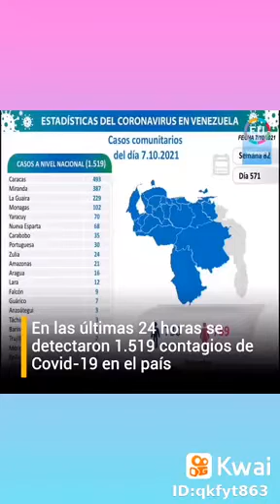Noticias Frescas de Venezuela!